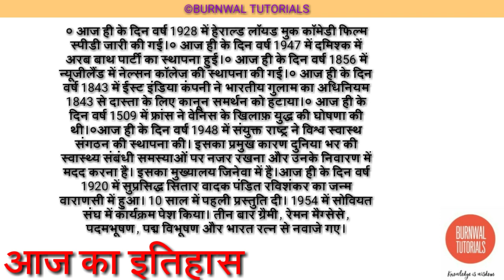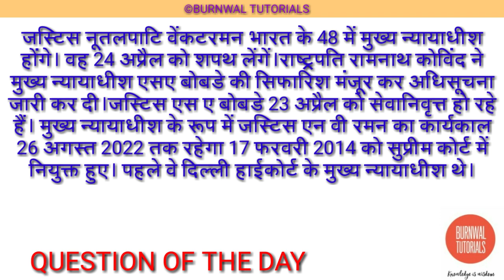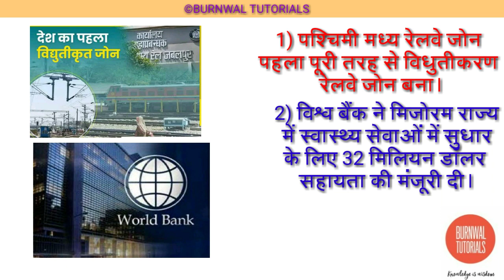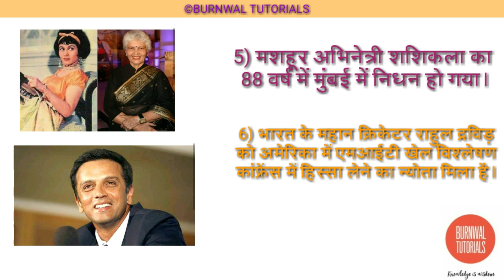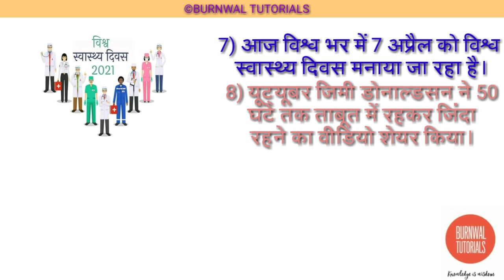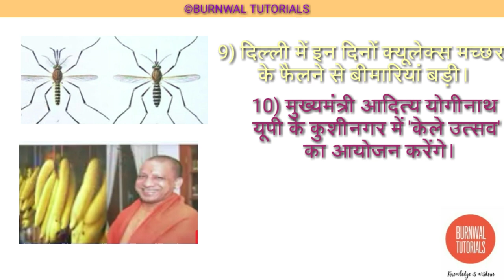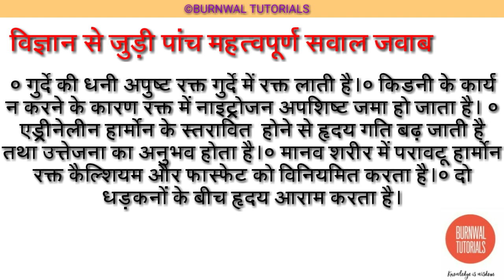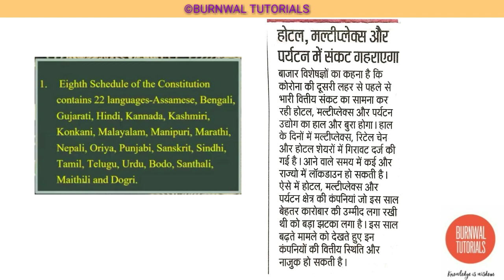11:30AM_TOP10(7th April) DAILY CURRENT AFFAIRS FOR SSC BANK RAILWAY 🚂 EXAM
Top 10 daily current affairs